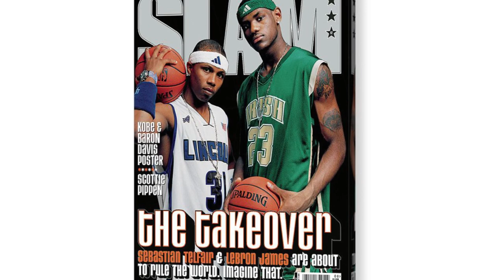Sebastian Telfair | Where Are They Now? | Sports Illustrated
After an amazing high school career playing for Abraham Lincoln in Brooklyn, Sebastian Telfair was drafted 14th overall in the 2004 NBA Draft by the Portland Trailblazers. What happened to Sebastian?